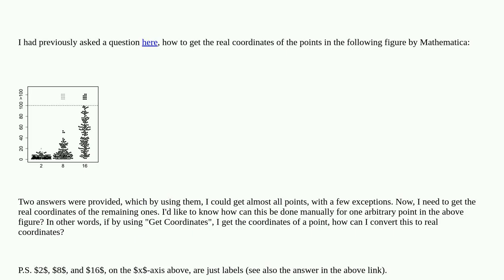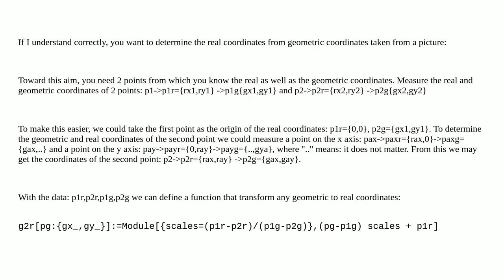Getting the real coordinates of a point by using the "Get Coordinates"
A special thanks goes out to the community

  image-processing image